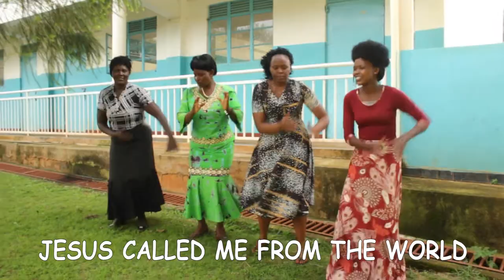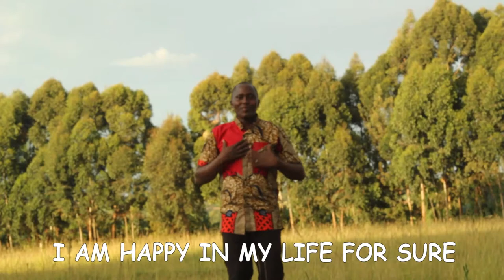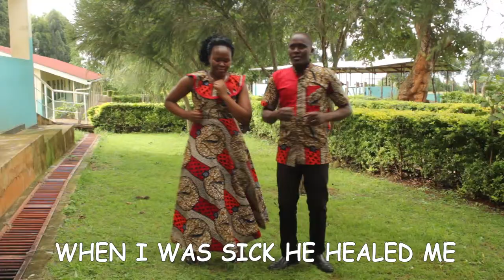Ayiku Ngarakat By CHELANGAT TOM ( Official video)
I am happy and Joyfully that Christ Jesus called me, Chose me, Blessed me and set me free, delivered me and gave me everything.
HE CALLED ME FROM THE WORLD TO HIS MARVELOUS LIGHT